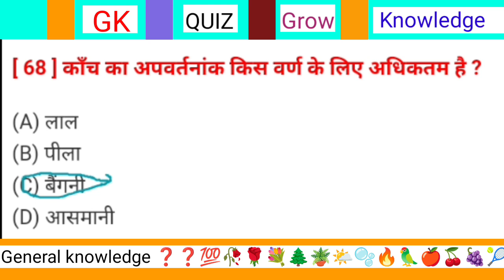कांच का अपवर्तनांक किस वर्ण के लिए अधिकतम है? || kanch Ka apvartanank kis varn ke liye adhiktam hai